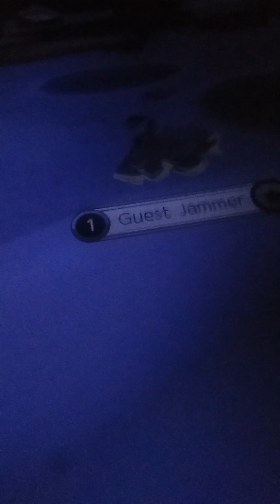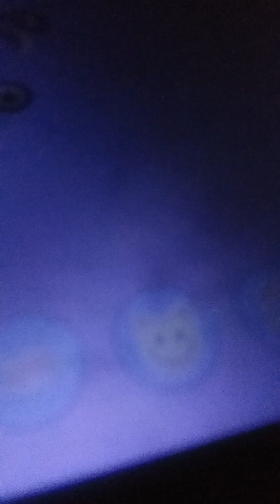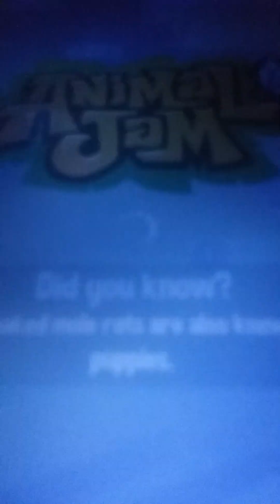tigers I love it scream song